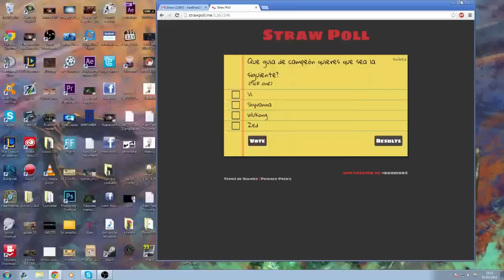Guía de Campeon Votaciones! - League Of Legends - Lol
Hay 2 campeones que he elegido yo, los otros 2 los ha elegido LPA.
Lo siento por no currarme mas este video, me vuelvo a la cama a ver si mejoro, saludos.

Comentad si os gusta este formato, y sino tambien.

Mis Redes

LPA